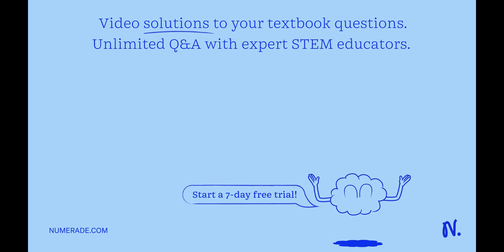What is the purpose of the caffeine standards in HPLC analysis?